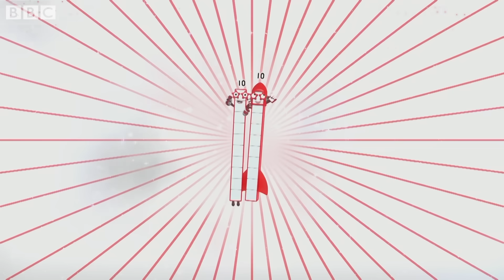@Numberblocks- Heroes with Zeroes 🦸| Multiplication | Season 5 Full Episode 27 | Learn to Count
Zero really is the hero with these numbers!